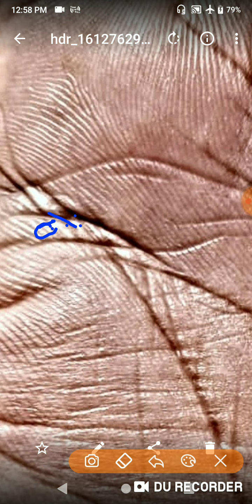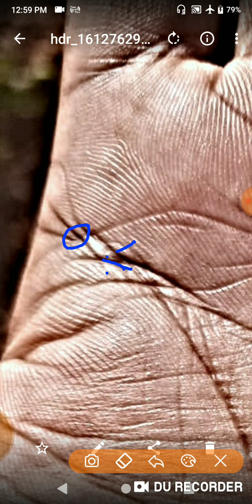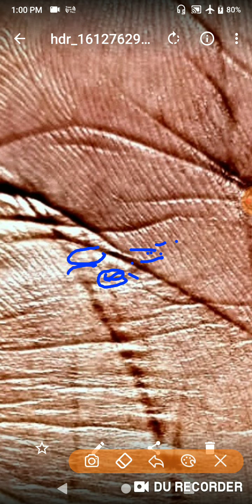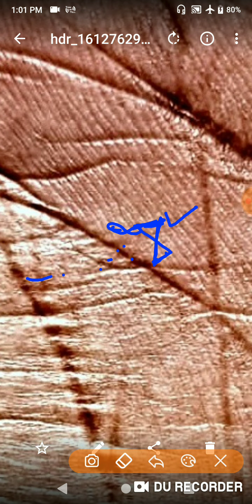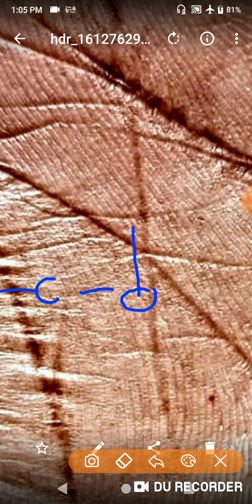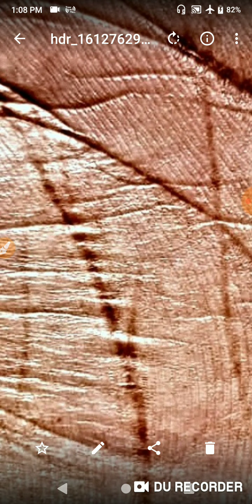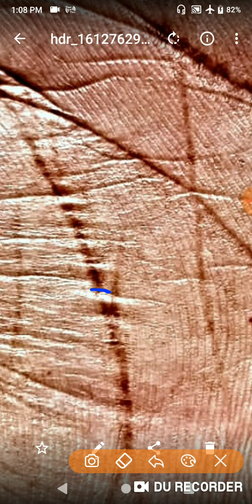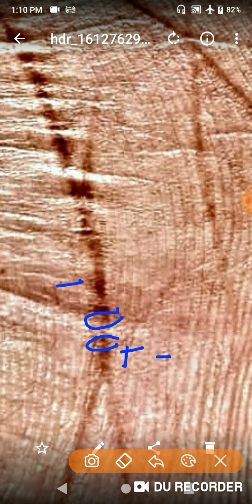सरकारी नौकरी मिलेगी क्या भाई परेशान करता है बच्चा कब तक होगा